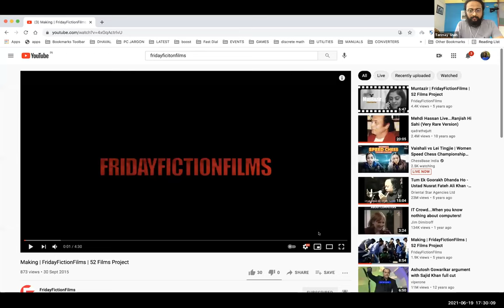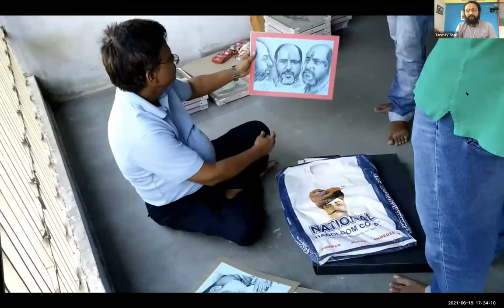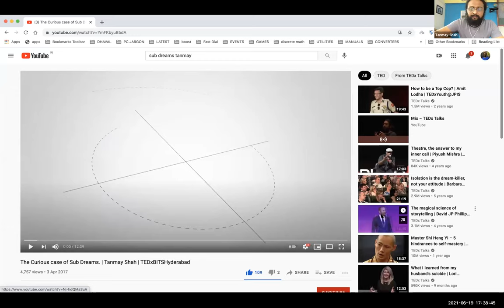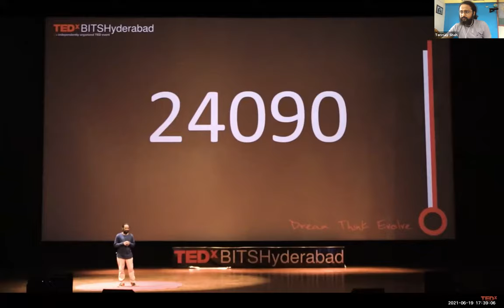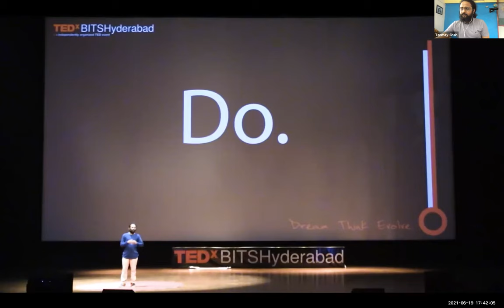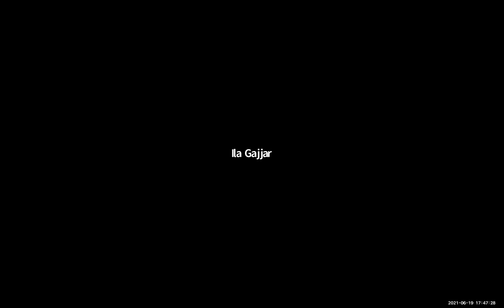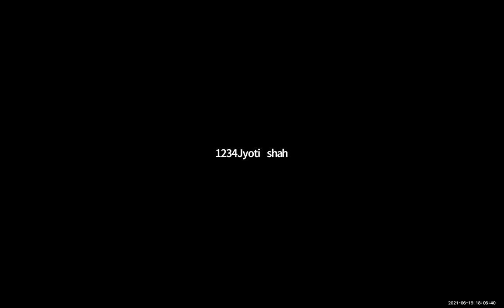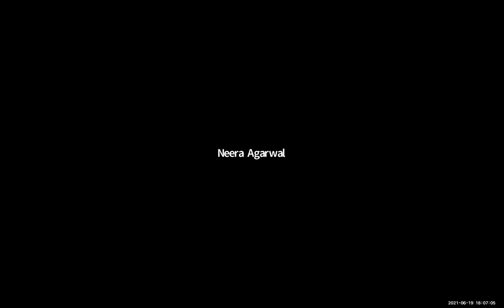Program no. 53 - “Sub dreams” Speaker-Tanmay Shah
Program no. 53 - “Sub dreams” - Understanding the actual dreams and following once passion Speaker-Tanmay Shah